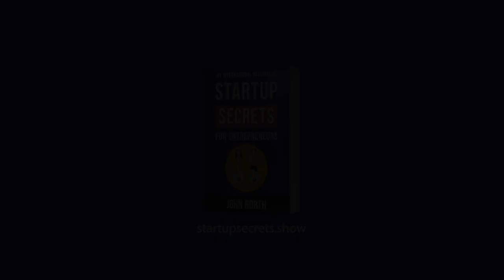Evolvepreneur Secrets Show - S3:08 [Noel Andrews] Outsourcing the Right Way!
Welcome to the Evolvepreneur Secrets For Entrepreneurs Show!

My very special guest today is Jase Webster...

Noel has over 15 years of management and hiring experience, as an entrepreneur, with large corporations and fully remote start-ups. Noel bought JobRack in 2018 and now helps business owners all across the world to hire well-educated, high-quality remote workers from Eastern Europe.

To find out more about Noel, visit his Evolvepreneur Profile

to grab your free copy of #1 International Best Selling Book "Evolvepreneur Secrets for Entrepreneurs"